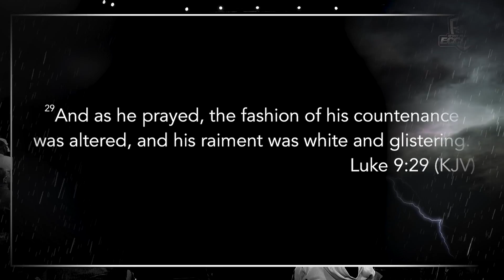Prayer changes you